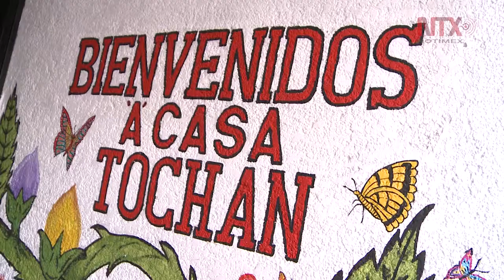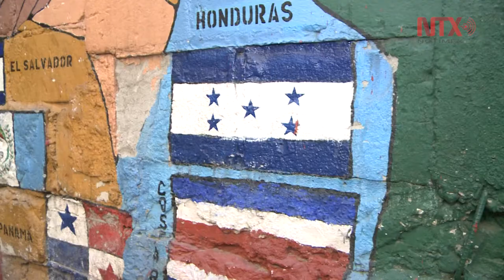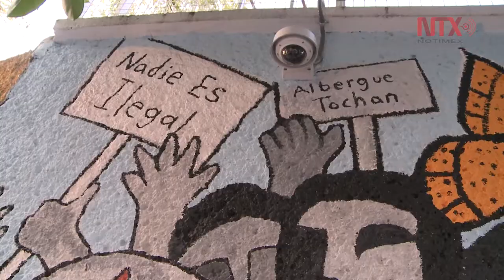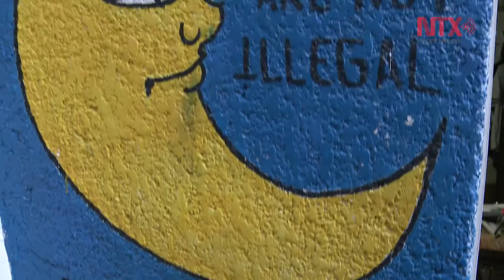Preservar la vida orilla a las personas a migrar: Gabriela Hernández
La coordinadora del albergue Casa Tochan llama a reflexionar sobre las causas con motivo del Día Internacional del Migrante.